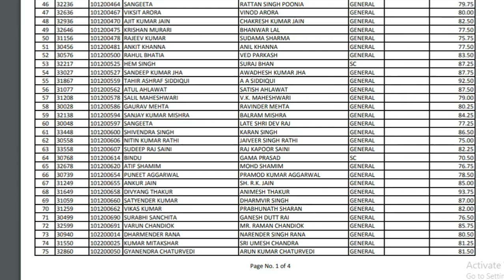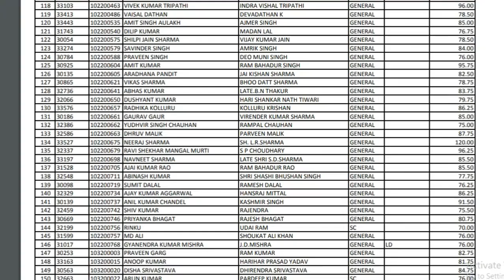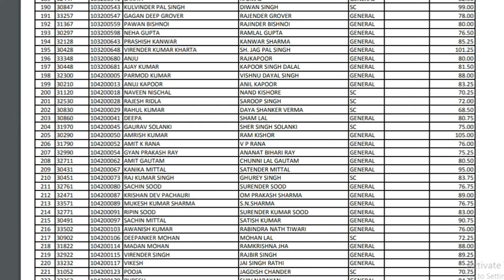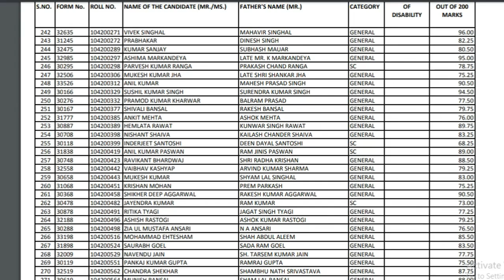Delhi High Court HJS Prelims Result 2020 Declared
Delhi High Court HJS Prelims Result 2020 has been Released at official website. Candidates can check here Delhi High Court HJS Prelims Result 2020 by suing the roll number and date of birth.